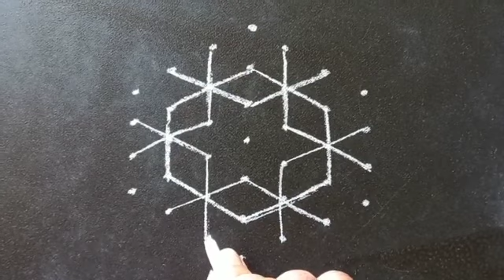7*4 dots rangoli designs/ 7 chukkala muggulu/ small kolam/ chinna muggulu/ small rangoli for daily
Daily Morning Simple Kolam with 7*4 dots/ Muggulu Designs/ Rangoli Designs/Friday Rangoli Designs